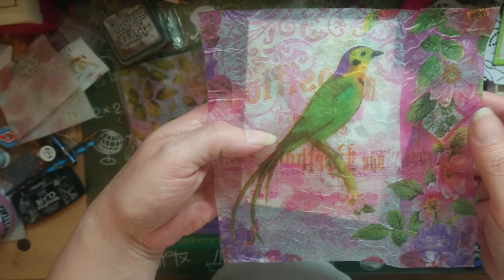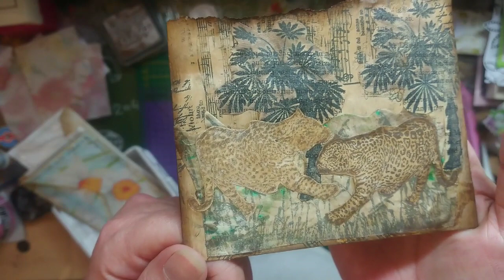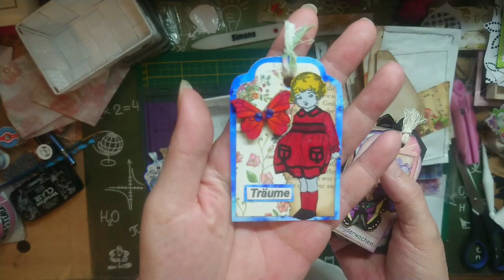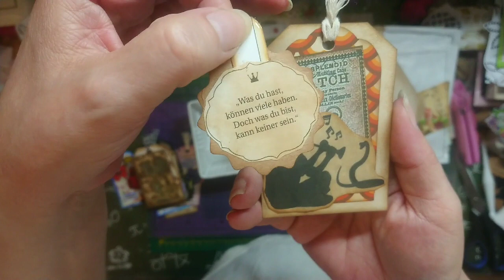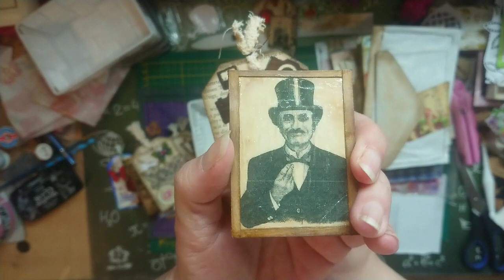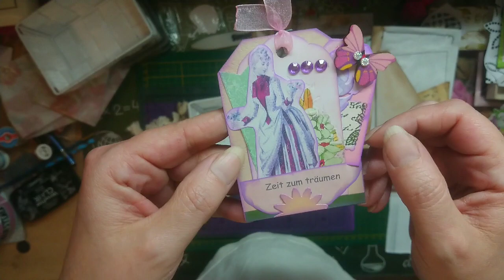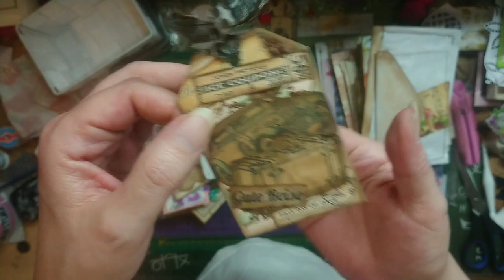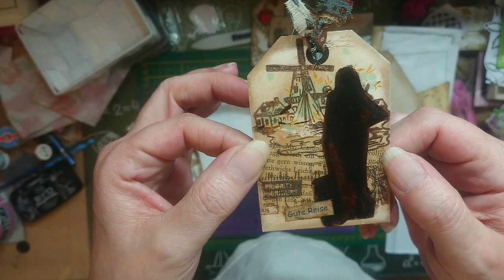✂️Jede Menge JJ Dinge die schon bald zum Einsatz kommen/✂️Lots of JJ things that will be used soon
🚩Instagram 📷 (Alle möglichen Dinge  auch Bastelgeschichten)

🚩TikTok (Kein basteln, nur Spaß Videos)

oder einfach Snowwitch2022  in die Suchmaske eingeben

Werbehinweis